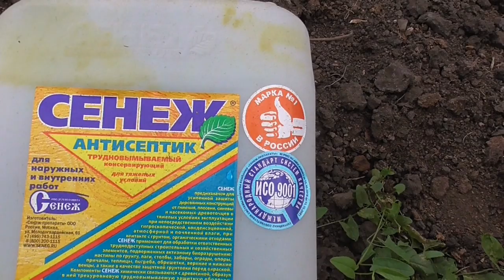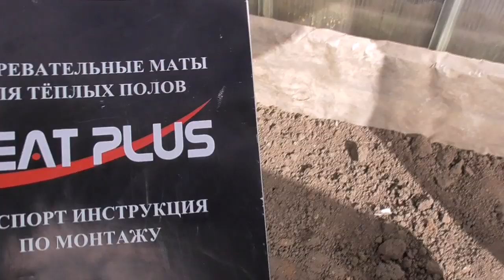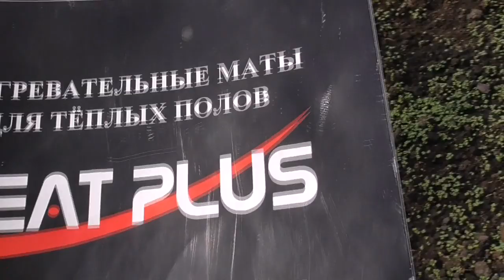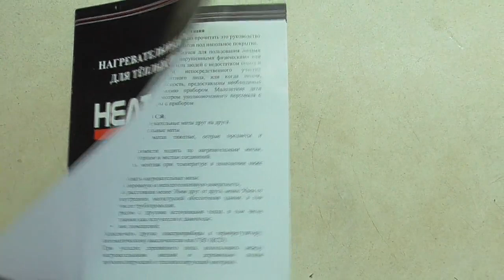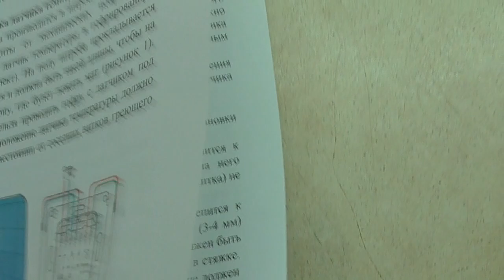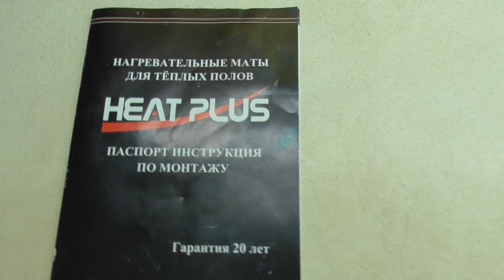ПОДОГРЕВ ГРУНТА В ТЕПЛИЦЕ - СВОИМИ РУКАМИ. Ольга Чернова.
В этом видео я  расскажу  о втором варианте системы подогрева грунта в теплице, о том, который мы делали собственными руками из греющего кабеля. Ссылки на предыдущие ролики на эту тему расположены ниже
УКЛАДЫВАЕМ НАГРЕВАТЕЛЬНУЮ ЛЕНТУ ДЛЯ ГРУНТА. 8 октября.
НАГРЕВАТЕЛЬНАЯ ЛЕНТА ДЛЯ ТЕПЛИЦ. 2 октября.
КАК ВЫБРАТЬ ПОДОГРЕВ ГРУНТА ДЛЯ ТЕПЛИЦЫ? 1 октября.